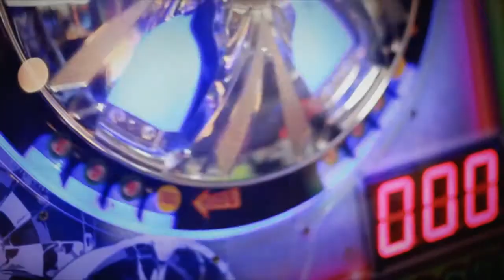It Feels Good to be Great with Chin Chilla Meek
Chin Chilla Meek talks Harvey Illinois, DGainz and her brand of street music with Elevator Magazine.

Look out for @MurdaMeek next project "IT FEELS GOOD TO BE GREAT" coming soon